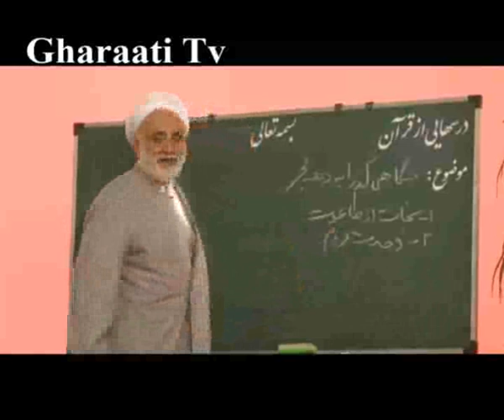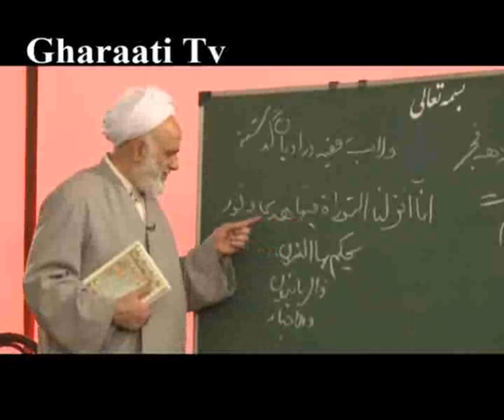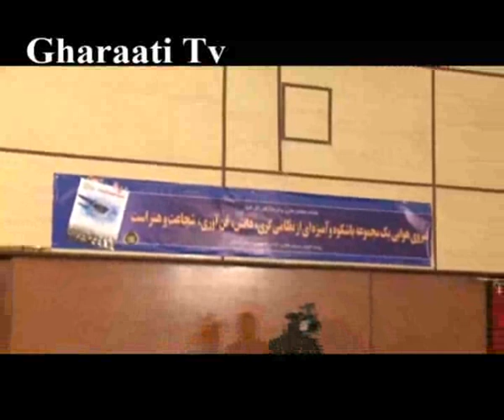قرائتي / برنامه درسهايي از قرآن 19 بهمن 91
برنامه درسهايي از قرآن 19 بهمن 91 حجت الاسلام والمسلمين قرائتي با موضوع نگاهي به خدمات انقلاب اسلامي
دانلود صوت برنامه: